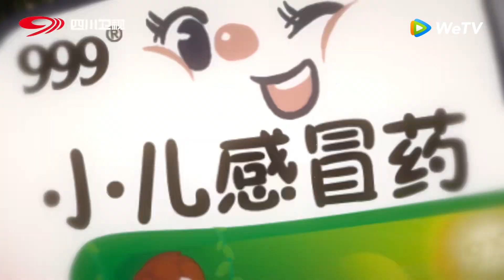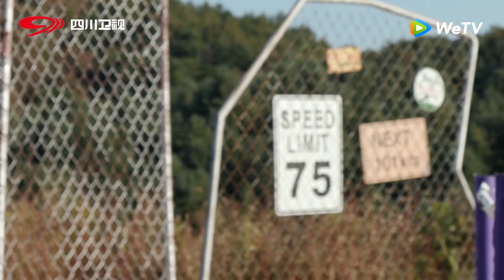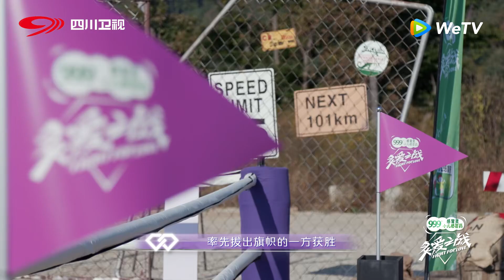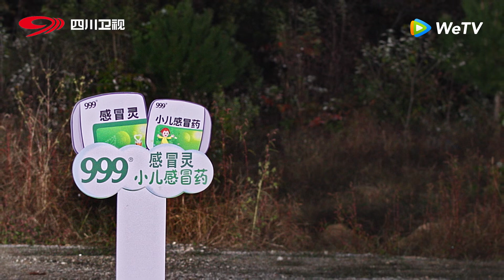Tập 2 - Phần 2: Tập này kích thích quá đi! Dù trai dù gái, ai cũng phải đỏ mắt vì yêu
☞ Tải ngay APP WeTV / Tencent Video để tận hưởng kho video bản đầy đủ cực khủng, tìm hiểu những bộ phim Trung Quốc và show giải trí mới nhất cùng bản dịch đa ngôn ngữ, tất cả đều đang chờ bạn ghé thăm~
📣 Tham gia vào nhóm Facebook của WeTV / Tencent Video Facebook, cùng chia sẻ những bộ phim mới nhất từ Tencent và nhiều thông tin hấp dẫn khác~